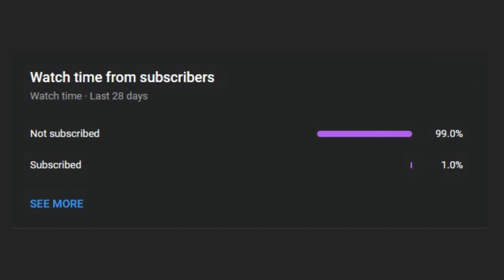Oil Rig Shenanigans